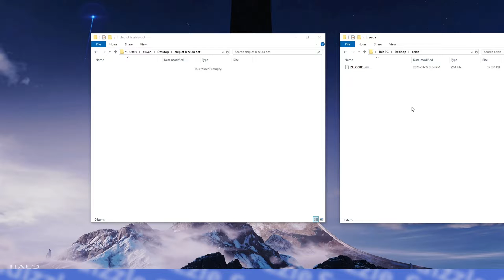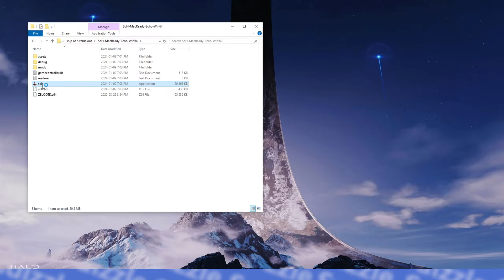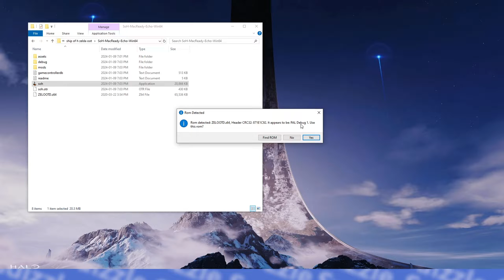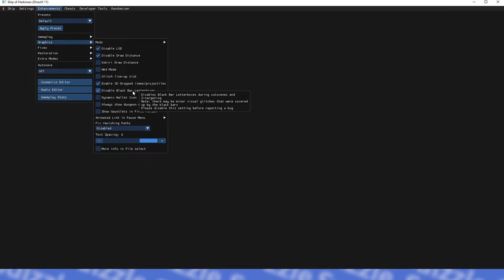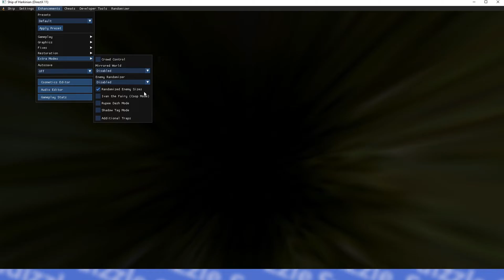How to Setup Zelda Ocarina of Time PC Port with Recommended Enhancements (Ship of Harkinian) 2024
A brief, no BS tutorial showing you how to set up one of the best Zelda PC Mods/ports out there, plus some recommended enhancements to use!